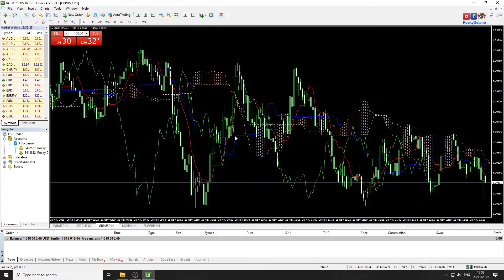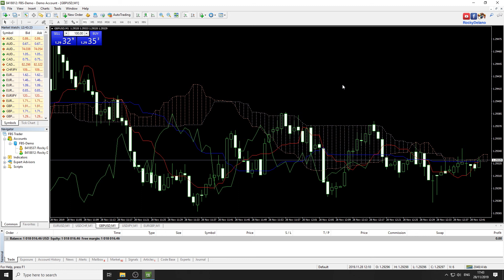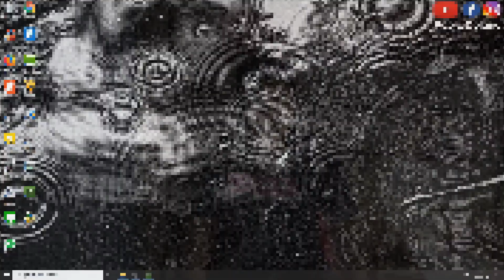First Step Ichimoku Kinko Hyo Indicator in Forex Metatrader 4 (4)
Ichimoku Kinko Hyo (一目均衡表 Ichimoku Kinkō Hyō), usually shortened to "Ichimoku", is a technical analysis method that builds on candlestick charting to improve the accuracy of forecast price moves. It was developed in the late 1930s by Goichi Hosoda (細田悟一 Hosoda Goichi), a Japanese journalist who used to be known as Ichimoku Sanjin (一目山人 Ichimoku Sanjin), which can be translated as "what a man in the mountain sees". He spent 30 years perfecting the technique before releasing his findings to the general public in the late 1960s.
Ichimoku Kinko Hyo translates to one glance equilibrium chart or instant look at the balance chart and is sometimes referred to as "one glance cloud chart" based on the unique "clouds" that feature in Ichimoku charting.
Ichimoku is a moving average-based trend identification system and because it contains more data points than standard candlestick charts, it provides a clearer picture of potential price action. The main difference between how moving averages are plotted in Ichimoku as opposed to other methods is that Ichimoku's lines are constructed using the 50% point of the highs and lows as opposed to the candle's closing price. Ichimoku takes into consideration the factor of time as an additional element along with the price action, similar to William Delbert Gann's trading ideas.

Tenkan-sen (転換線) calculation: (highest high + lowest low)/2 for the last 9 periods.
It is primarily used as a signal line and a minor support/resistance line. Tenkan Sen (red line): This is also known as the turning line and is derived by averaging the highest high and the lowest low for the past nine periods. The Tenkan Sen is an indicator of the market trend. If the red line is moving up or down, it indicates that the market is trending. If it moves horizontally, it signals that the market is ranging.

Kijun-sen (基準線) calculation: (highest high + lowest low)/2 for the past 26 periods.
This is a confirmation line, a support/resistance line, and can be used as a trailing stop line. The Kijun Sen acts as an indicator of future price movement. If the price is higher than the blue line, it could continue to climb higher. If the price is below the blue line, it could keep dropping.

Senkou (先行) span A calculation: (Tenkan-sen + kijun-sen)/2 plotted 26 periods ahead.
Also called leading span 1, this line forms one edge of the kumo or cloud.
If the price is above the Senkou span, the top line serves as the first support level while the bottom line serves as the second support level.
If the price is below the Senkou span, the bottom line forms the first resistance level while the top line is the second resistance level.

Senkou span B calculation: (highest high + lowest low)/2 calculated over the past 52 time periods and plotted 26 periods ahead.
Also called leading span 2, this line forms the other edge of the Kumo.

Kumo (雲, cloud) is the space between Senkou span A and B. The cloud edges identify current and potential future support and resistance points.
The Kumo cloud changes in shape and height based on price changes. This height represents volatility as larger price movements form thicker clouds, which creates stronger support and resistance. As thinner clouds offer only weak support and resistance, prices can and tend to break through such thin clouds.
Generally, markets are bullish when Senkou Span A is above Senkou Span B and vice versa when markets are bearish. Traders often look for Kumo Twists in future clouds, where Senkou Span A and B exchange positions, a signal of potential trend reversals.
In addition to thickness, the strength of the cloud can also be ascertained by its angle; upwards for bullish and downwards for bearish. Any clouds behind price are also known as Kumo Shadows.

Chikou (遅行) span calculation: today's closing price projected back 26 days on the chart.
Also called the lagging span it is used as a support/resistance aid.
If the Chikou Span or the green line crosses the price in the bottom-up direction, that is a buy signal. If the green line crosses the price from the top-down, that is a sell signal.

Goichi Hosoda knew about Elliott wave principle but his renderings about it were not as complex as Elliott’s. Goichi opted for a simpler version which is focused on pattern detection. Those patterns allowed him to monitor any trend structure but not to define clear target levels or take profits.

ichimoku trading strategies
bitcoin
crypto
stocks
cryptocurrency